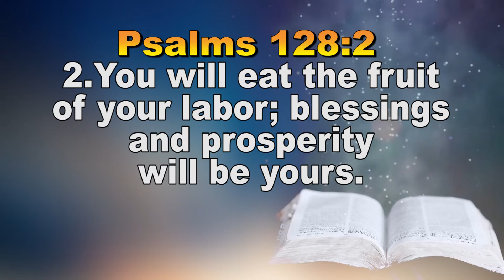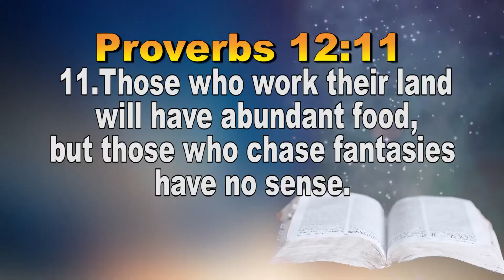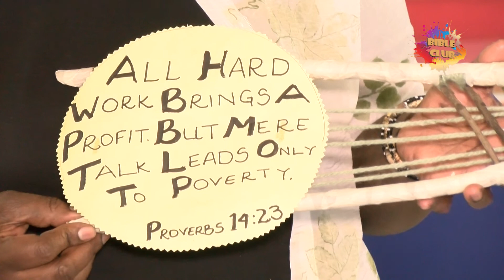Hand That Does Not Work | Mama Kisumu